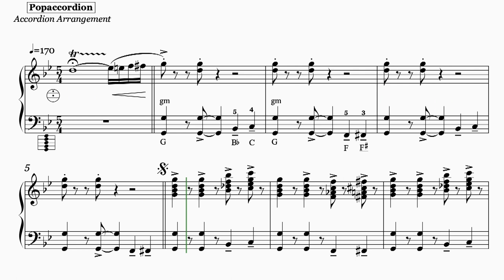Mission Impossible by Lalo Schifrin strongversion | covers of Popsongs with sheet music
Versprochen!

I promise!